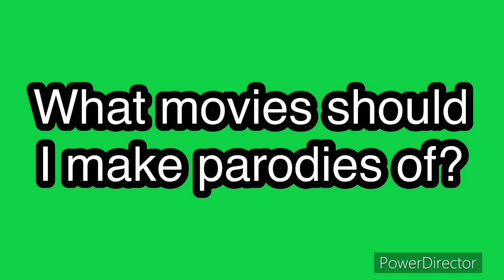SBR Movie: BoBoiBoy!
Jerry can split into three!